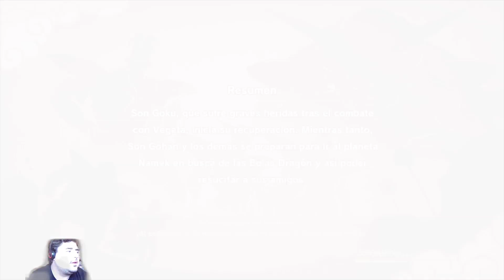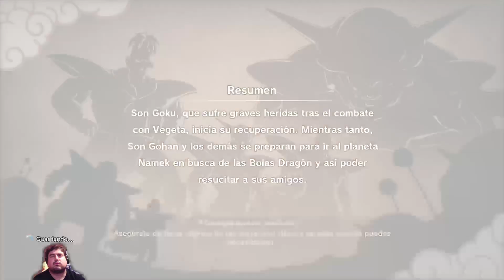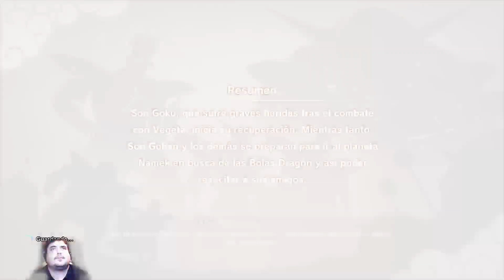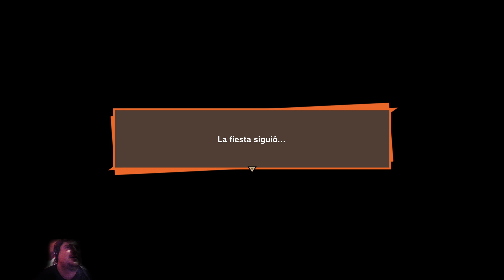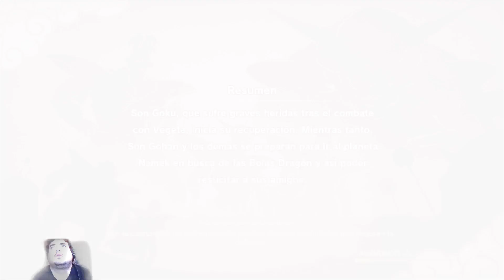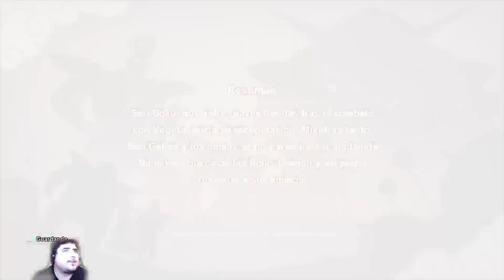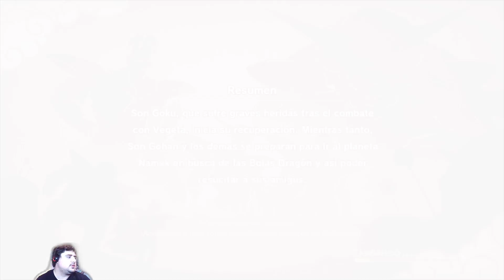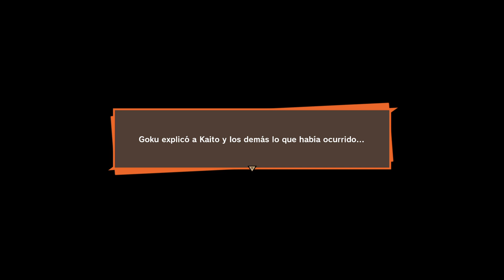Dragon Ball Z: Kakarot Ps4 ESP Parte 4